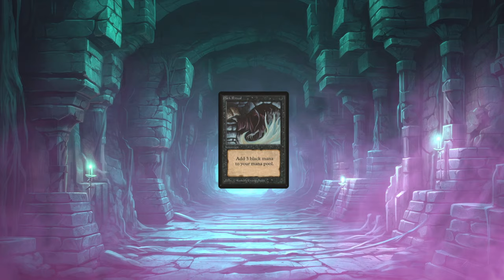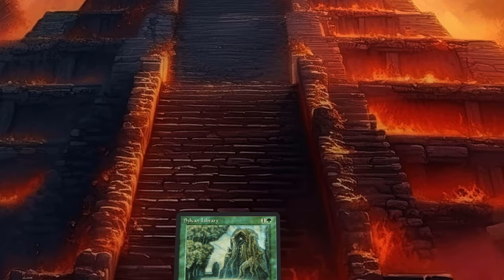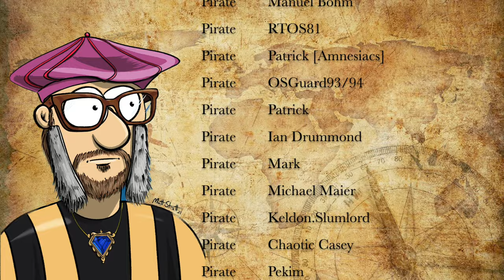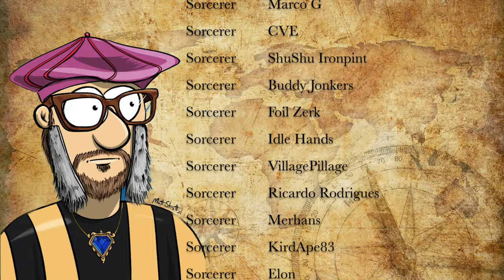Machine Head Deck Tech | Old School Magic the Gathering mtg9394 851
In this MTG video, we are going to take a closer look at the powerful Machine Head deck. This deck is all about getting big bad threats on the board asap and fight your opponent with pure strength 💪

This video is made by Emiel the Blessed and narrated by yours truly. Find out more about Emiel and his thoughts behind the construction of this deck on his blog,